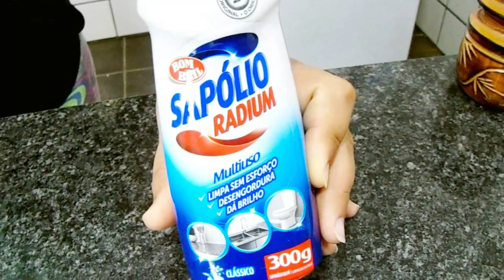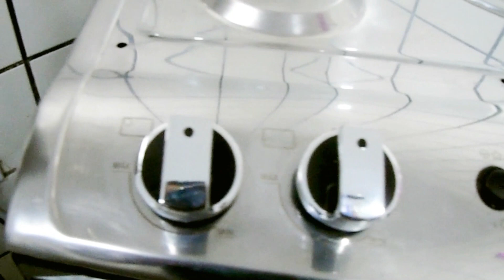CIF CREMOSO SUPER FÁCILRÁPIDO E ECONOMICO/ RENDE MUITO/ IDEAL PARA A VENDA/ CIF CREMOSO SUPER BRILHO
INGREDIENTES:
- 200G DE SABÃO DE COCO GLICERINADO (JÁ ENSINEI A FAZER AQUI NO CANAL, PARA APRENDER É SÓ CLICAR
- 1,500ML DE ÁGUA + 500ML OU MAIS ADICIONE ATE DA O PONTO DESEJADO
- 3 COLHERES (SOPA) DE BICARBONATO DE SÓDIO (JÁ ENSINEI A FAZER AQUI NO CANAL, PARA APRENDER É SÓ CLICAR
- 200ML DE DETERGENTE DE COCO (JÁ ENSINEI A FAZER AQUI NO CANAL, PARA APRENDER É SÓ CLICAR
- 50ML DE ÁGUA OXIGENADA VOLUME 20
- 4 COLHERES DE SAPOLIO EM PÓ (JÁ ENSINEI A FAZER UM LÍQUIDO AQUI NO CANAL, PARA APRENDER É SÓ CLICAR
- 50ML DE ÁLCOOL